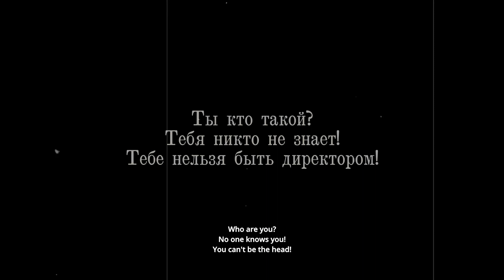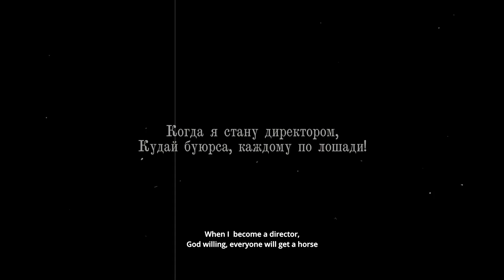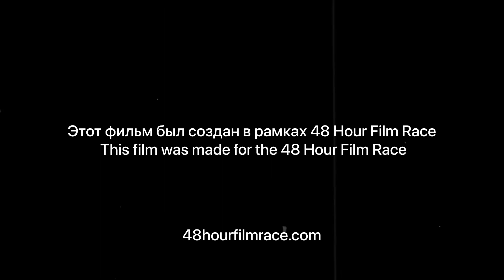Стакан наполовину… - ТЕАТР | 48HFR 2023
После убийства бывшего директора, в театр приходит незнакомый человек и занимает его место.  Но молодой, амбициозный парень, метивший на эту должность, начинает с ним конфликтовать. В результате конфликта они решают устроить «честные» выборы. Фильм показывает, что из этого выйдет, в сатирической манере.  Мы использовали в фильме, как готовую музыку, из бесплатных стоков, так и написанную нашим композитором. Т.к. не было этого поля: ФИО монтажера: Айым Аденова

режиссер - Эльзар Кадырматов
актеры - Главные актеры: Айдар Азимжан уулу, Марсел Баймурзаев. Актеры массовки: Адинай Адилетова, Мирас Емилов, Бакыт Салманов, Мухаммед Али Эдигеев, Максат Ногоев, Айым Аденова, Эльзар Кадырматов,
сценарист - Эльзар Кадырматов
оператор - Жаныбек Эркинбеков
страна - Кыргызстан
город - Bishkek